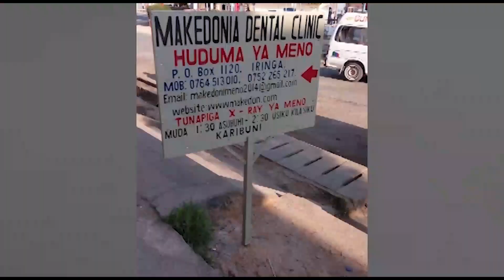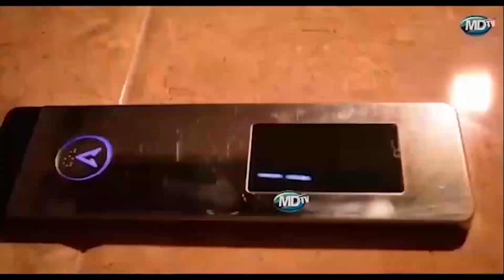DC NAMTUMBO AFURAHISHWA NA UDHAMINI WA MANTRA KATIKA MICHEZO